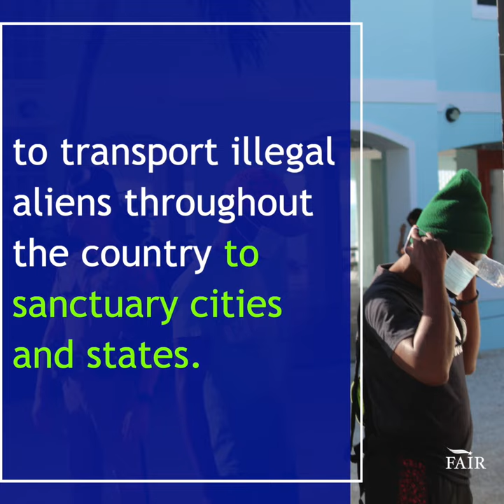Florida to transport illegal aliens to sanctuary jurisdictions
In a quickly-called special session, the Florida Legislature passed and Governor Ron DeSantis signed a bill to formalize and significantly expand the state’s efforts to transport illegal aliens voluntarily to sanctuary cities and states.